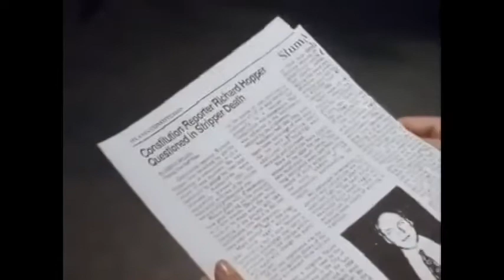Review of Dance with Death (1992)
From the director of Demon Wind. Written by the director of Stripped to Kill 2: Live Girls. (reviews below) Barbara Alyn Woods of One Tree Hill fame stars as a reporter who goes undercover as a stripper to investigate the murder of strippers at a local club.